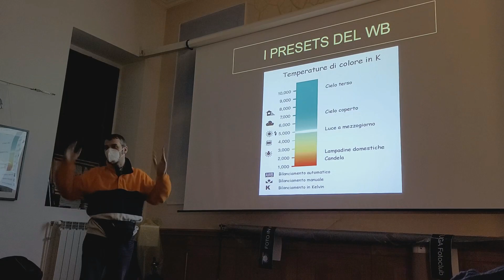Corso fotografia 2022 FOTOINFUGA Fotoclub Inveruno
Backstage dell'uscita fotografica nel Parco di Legnano per il corso di fotografia 2022 organizzato da FOTOINFUGA Fotoclub Inveruno (Milano) e affidato all’esperienza e alla professionalità di Fulvio Villa Photographer, tutor del corso, fotografo professionista riconosciuto e premiato, docente di fotografia, post-produzione e workshop in studio.

Il corso si sviluppa nell’arco di un mese e mezzo, in 7 incontri settimanali serali della durata di 2 ore, in ogni incontro viene sempre lasciato spazio e tempo per domande e chiarimenti, consigli. Ogni lezione teorica è supportata da proiezioni digitali e viene fornita una dispensa cartacea con la sintesi delle argomentazioni più tecniche difficilmente riproducibili con appunti.

Corso di fotografia 2022 - a due anni dall'ultima edizione, finalmente siamo riusciti a realizzare il corso di fotografia 2022, nonostante le difficoltà del momento, le preoccupanti condizioni pandemiche, le mascherine, l'abitudine a stare in casa... è stata una bella ripartenza! 💪
Complimenti ai nuovi fuggiaschi! Allessio, Arianna, Daniele, Gianluca, Giuliana, Lara, Laura e Roberta.👏👏👏
Una particolare nota di merito a Lara che a 13 anni è diventata la più giovane partecipante al corso e anche la più giovane socia del fotoclub 🥰.
Come per le precedenti edizioni, ci siamo avvalsi dell’esperienza e della professionalità di Fulvio Villa Photographer che ringraziamo per la sua professionalità, dedizione, passione e simpatia.